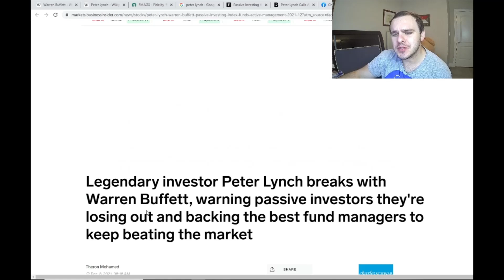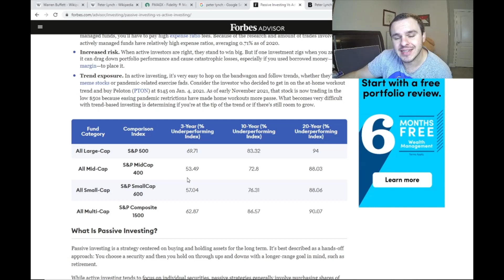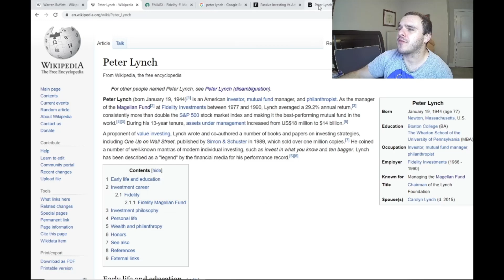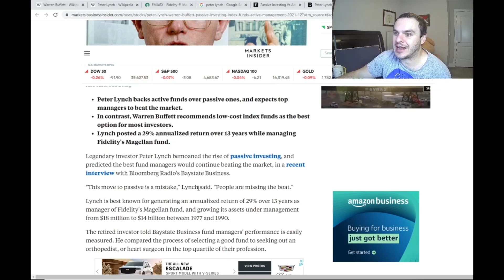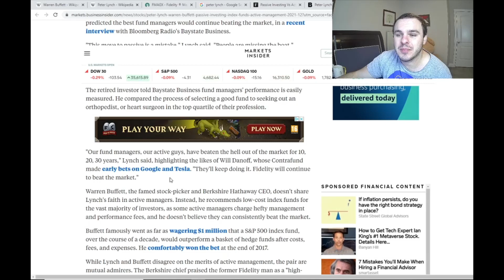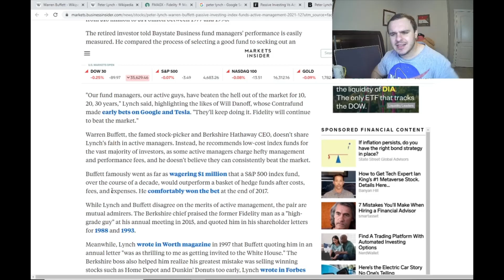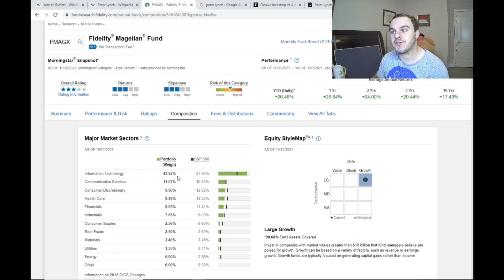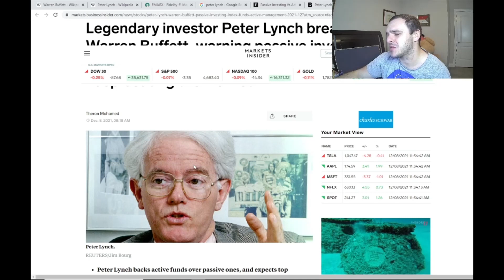Peter Lynch is TOTALLY WRONG About Passive vs Active Investing Cheers Warren Buffett and Jack Bogle